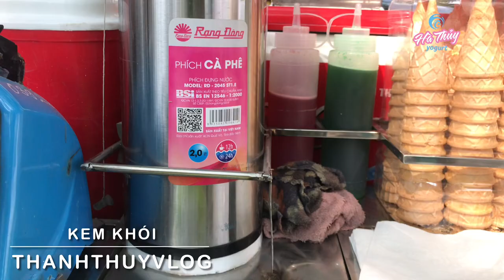Đi ăn kem khói đê bà con ơi..../ ThanhThuy Vlog | KDL Vườn Xoài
Món ngon hè phố luôn là món được trẻ em ủng hộ nhiều nhất và nhớ mãi.